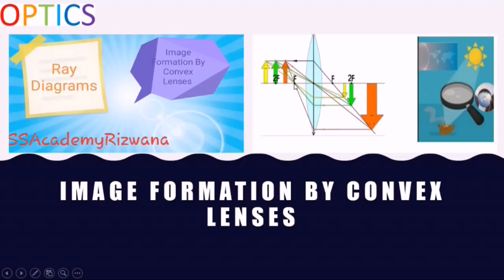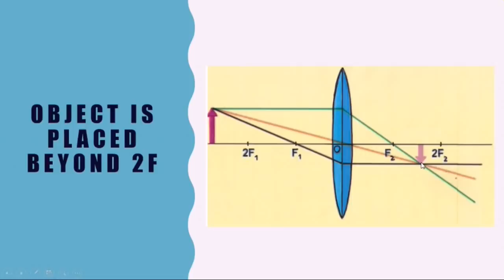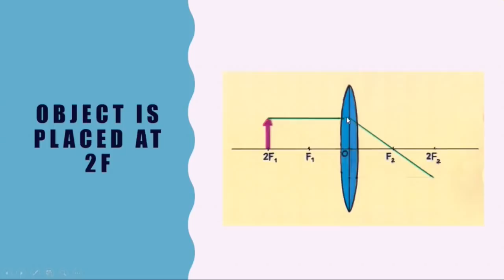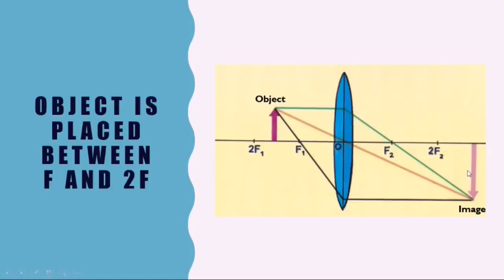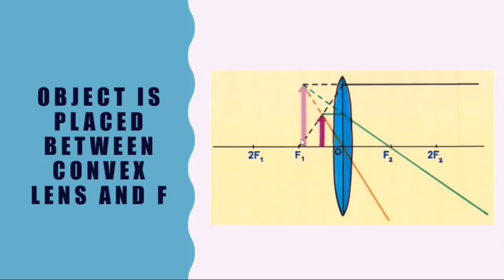Optics, Image Formation By Convex Lens, Physics#rizwanasarwar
Optics, Image Formation By Convex Lens, Physics | SS Academy
Physics RIZWANA SARWAR, PHYSICS, SS ACADEMY, IGCSE, AS/A LEVELS PHYSICS & AL OULA MANAGEMENT CONSULTANCY, SSACADEMYRIZWANA, SS ACADEMY PHYSICS

Decay graphs, Exponential decay, The decay constant and the Half-Life, Protactinium-234, Physics A level, SS Academy

Nuclear Decays, Decay Constant, Decay rate, Activity, relationship between Activity and Decay Constant, count rate, Physics A level, SS Academy

Binding Energy, Nuclear Stability, Average Binding Energy per nucleon versus number of nucleons curve study, anamolous behaviour of some nuclei in binding energy curve and its explanation, Physics A level, SS Academy

Parallel circuits, characteristics of parallel circuits, Equivalent resistance, Example of parallel circuits, Physics, IGCSE, SS Academy

Resistors in series, Series circuits, Equivalent resistance, Voltage across resistors in series, Current in a series circuit, Series circuits as voltage dividers, Thermistor, LDR, Switch, IGCSE Physics

Types of waves transverse waves, longitudinal waves, including progressive, and electromagnetic waves, AS level, IGCSE Physics

Image Formation By Convex Lenses, Optics, Physics | SSAcademy